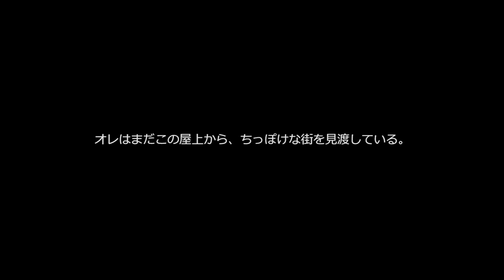東京ハートブレイカーズ「スーパーエンタープライズ」Teaser Trailer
2015年3月28日(土)10:00チケット発売開始！
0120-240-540（受付時間：平日10:00～18:00）

黒澤世莉［時間堂］

Starring
岡田達也［キャラメルボックス］
みのすけ［ナイロン100℃］
山崎彬［悪い芝居］
小多田直樹［キャラメルボックス］
永嶋柊吾

西井幸人
萩野崇

西山宏幸［ブルドッキングヘッドロック］
石川よしひろ
首藤健祐

2015年4月29日(水・祝)～5月3日(日)

東京都武蔵野市吉祥寺本町1-20-16 B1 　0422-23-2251

前売り￥4800　当日￥5000　U-22(22才以下、当日券のみ)￥2500